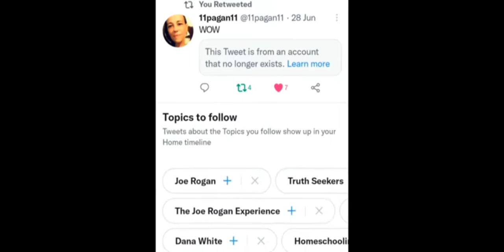yes,it runs deep..music